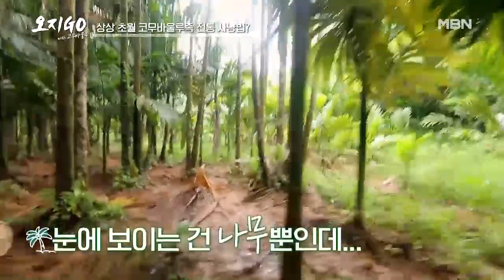오지고 3형제, 야생 동물 사냥에 성공할 수 있을까?